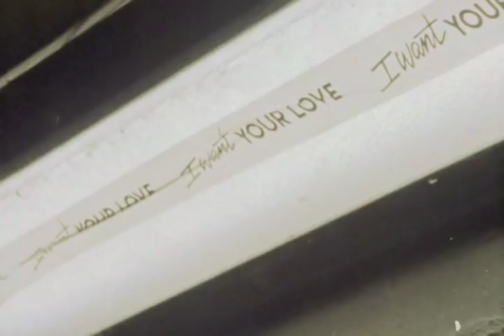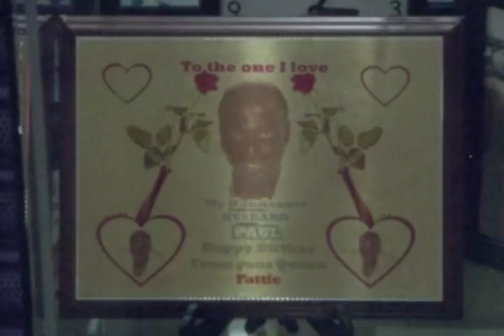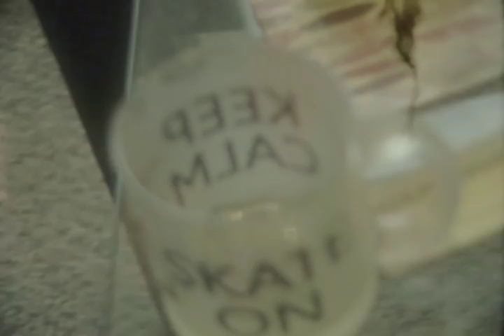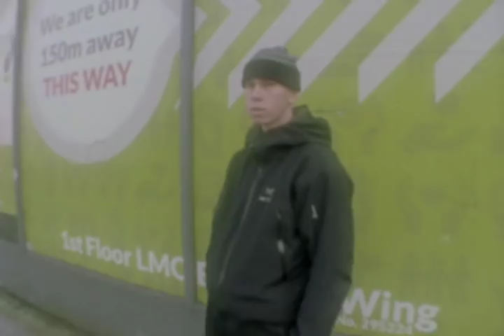Downtime – Jamie Platt & friends in London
A short film by James Cruickshank telling the story of Converse Cons rider Jamie Platt's recovery from a two-year injury and more generally, about skateboarding in London in winter and the many challenges that entails: rain, icy winds and damp surfaces to name a few.

Narrated by Jamie, Downtime also features Converse Cons riders Ben Raemers, Felipe Bartolome, Matlok Bennett-Jones, Bobby De Keyzer, David Stenstrom, Harry Lintell, Carlos Cardenosa, Mike Arnold and Remy Taveira.

Shot, edited and directed by James Cruickshank.
Assistant Editor and Second Unit Camera: Sirus F Gahan
Produced by Jerome Campbell